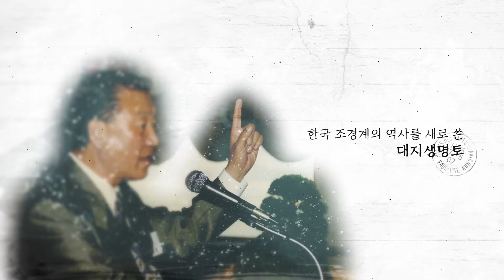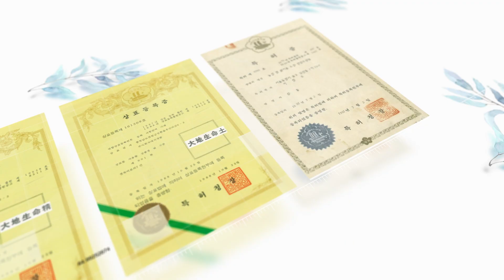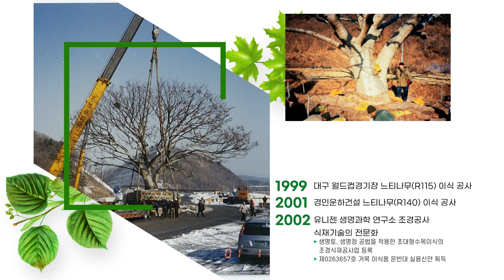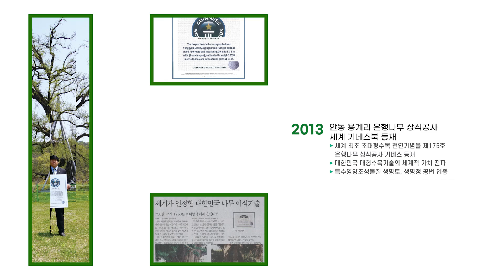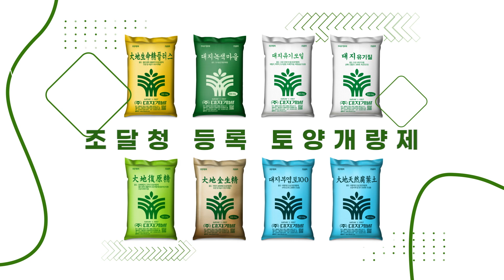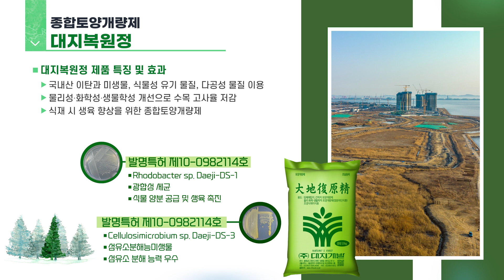[대지개발 40주년]새로운 여정을 위한 40년 역사. /40-Year history of Flim for a new journey in DAEJI Development Co.Ltd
2023년 40살을 맞이한 (주)대지개발
조경계 역사를 바꾼 40년
40주년을 맞아 모든분들께 감사의 인사를 드립니다.